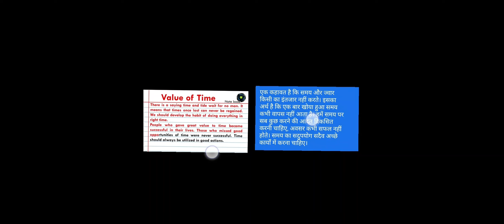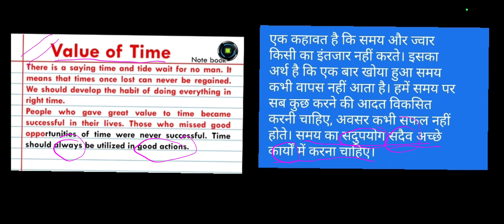class 7,6,5,4,3,2 short eassy on value of time hindi and eng both explanation ncert cbse.